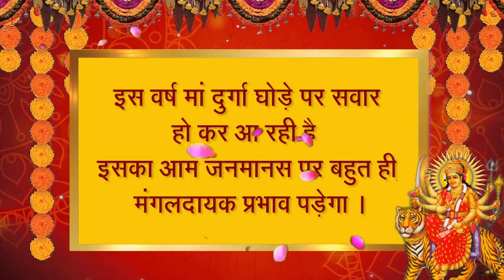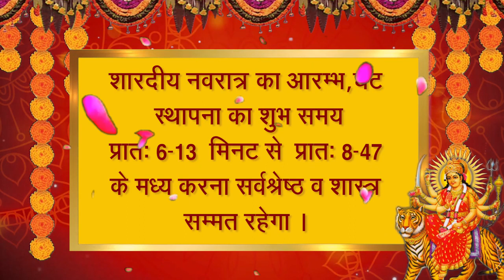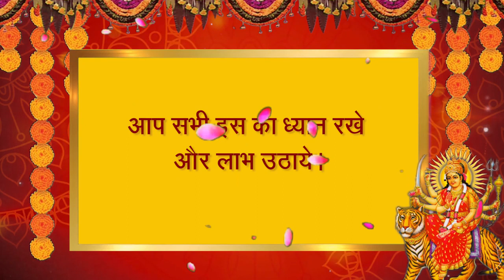शारदीय नवरात्र पर घट स्थापना और देवी पूजन का सबसे शुभ मुहूर्त ।।पंडित मुकेश शास्त्री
शारदीय नवरात्र पर  घट स्थापना और देवी पूजन का सबसे शुभ मुहूर्त ।।पंडित मुकेश शास्त्रीVideo from Pandit Mukesh Shastri